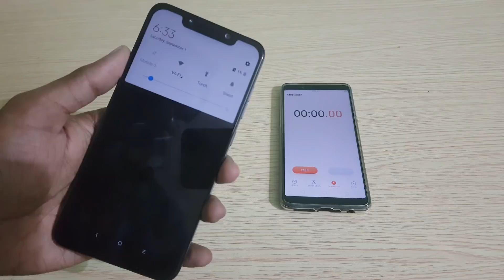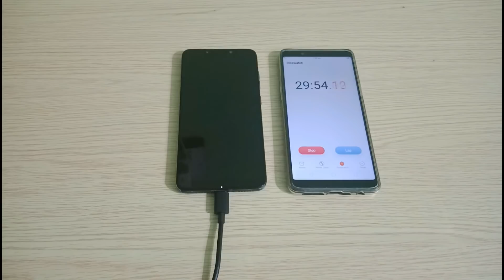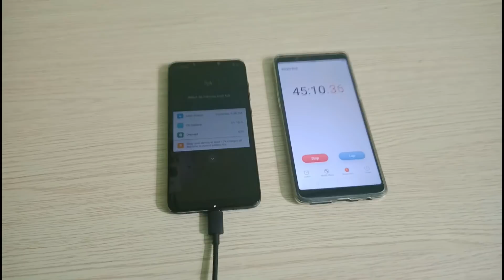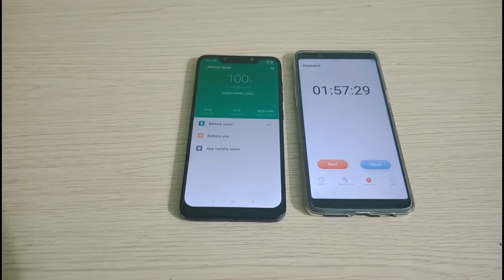Poco F1 Charging Time Test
Xiaomi Poocphone F1 comes with 4000mAh battery It comes with Quick charge 3.0 Charger in the box. In this Video, let's check How much time Poco F1 takes to charge from 0-100%.

Pocophone F1 has a 6.18-inch (2246 × 1080 pixels) Full HD+ Display powered by Qualcomm Snapdragon 845 processor with up to 8GB of RAM and 256GB of internal storage,  4000mAh battery which supports Quick Charge 3.0 12MP + 5MP rear camera setup and 20MP front-facing camera.